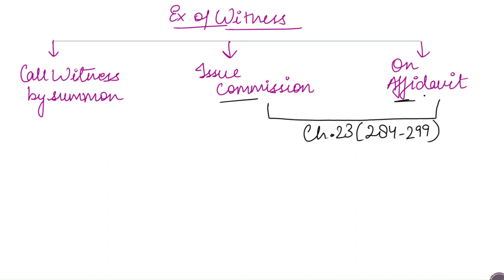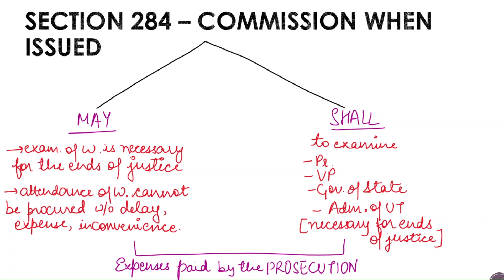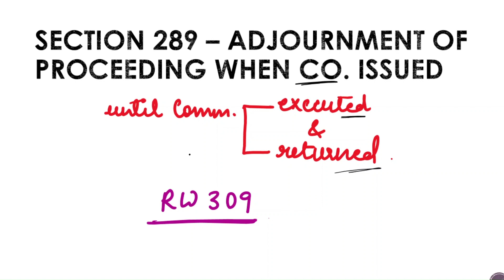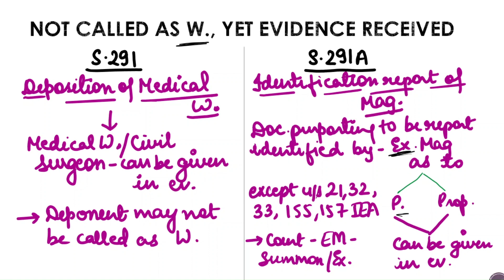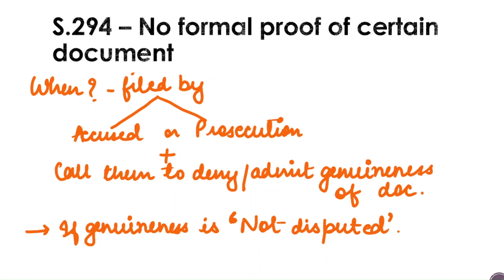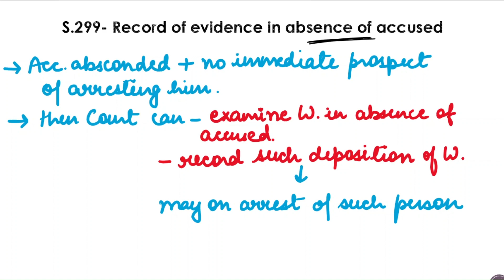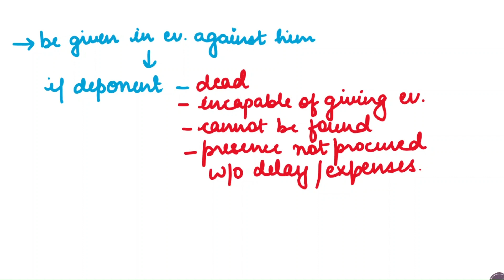PART B | Section 284 - 299, CrPC | Chapter 23 | Judiciary